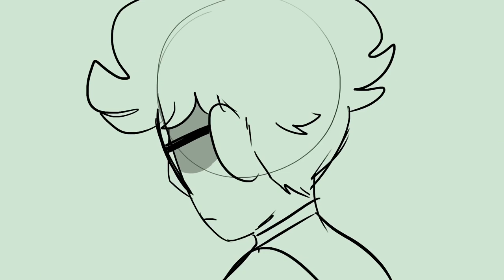SUPPERTIME - lsoh/bmc animatic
i had too much fun with my last be more chill/little shop of horrors animatic so i made another!

characters:
seymour - jeremy
audrey II - squip
mr. mushnik - mr. heere (is that too dark? oops)